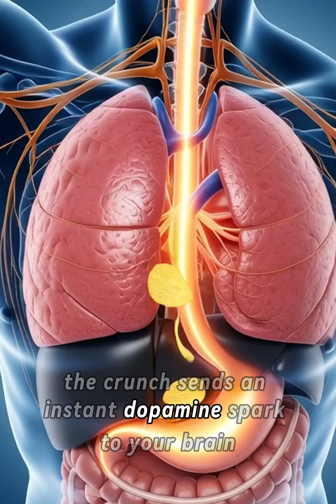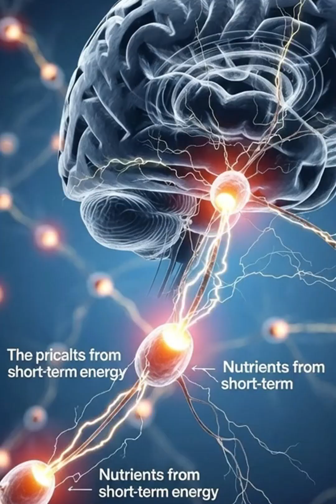💥🥔POTATO CHIPSꜝꜝ gives you HIDDEN POWERꜝꜝ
Discover the shocking step-by-step journey of Potato Chips inside your body!
From the moment you chew them to how your brain, stomach, intestines, and energy levels respond — this video reveals the hidden effects + surprising benefits of eating potato chips.
Perfect for anatomy lovers, health education, and viral food content.
Includes digestive breakdown, nutrient absorption, blood sugar impact, and how your body uses the fats, carbs, and salt.
Short, cinematic, educational.